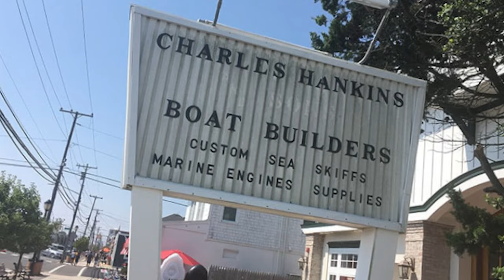15 RISKIEST Places to Live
Join us into the heart of danger as we explore the top 15 Riskiest Places to Live, where residents face extraordinary challenges every day.  These homes, marked by their extreme conditions, environmental threats, and often, the sheer force of nature's fury, are not for the faint-hearted.